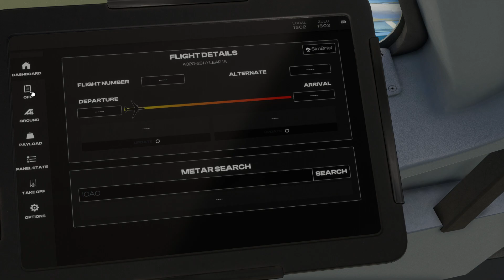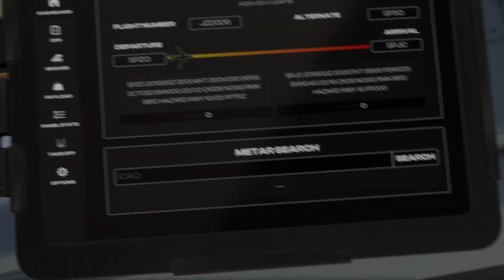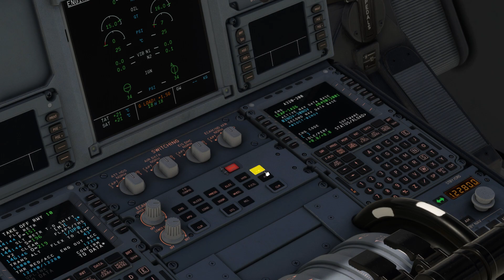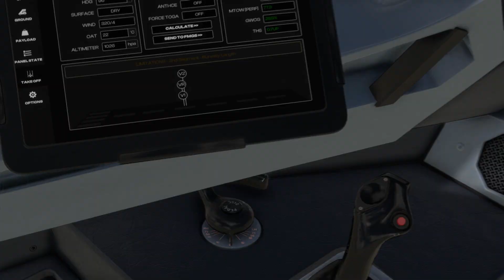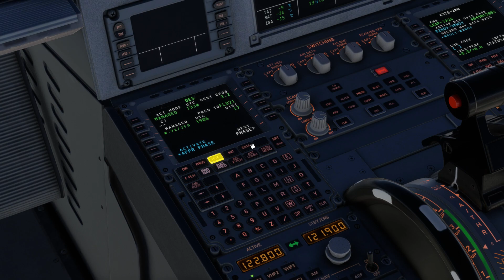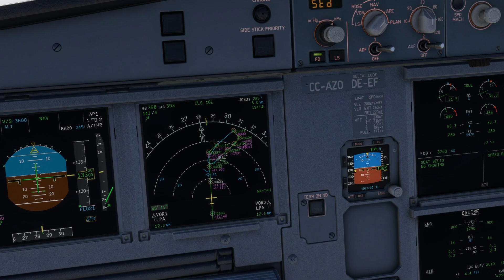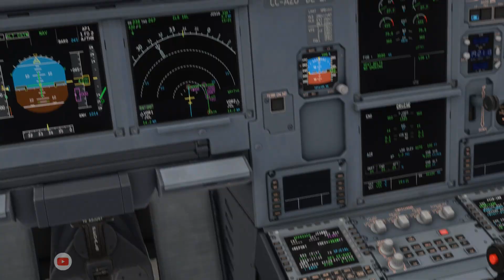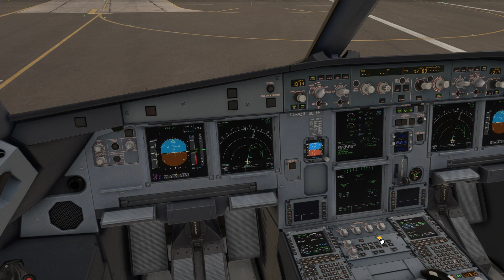FLIGHT SIMULATOR 2023 - INIBUILDS - AIRBUS A320 NEO - REVIEW: ES REALMENTE BUENO???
INIBUILDS - MITSUBISHI MU2

Microsoft Flight Simulator - MSFS 2020 - Steam Edition
IniBuilds Airbus A320neo
Intel(R) Core(TM) i5-10400F CPU @ 2.90GHz, 2904 Mhz, 6 procesadores principales, 12 procesadores lógicos